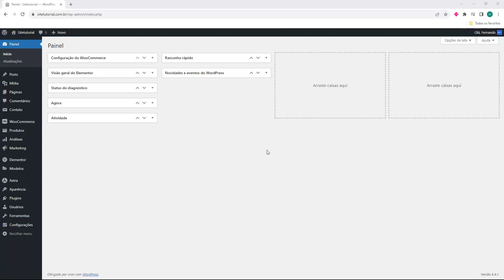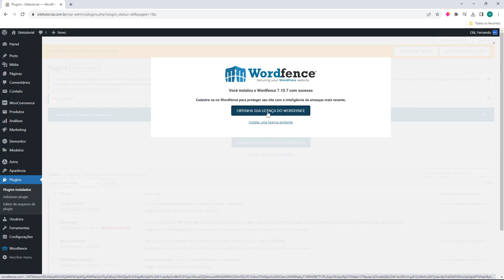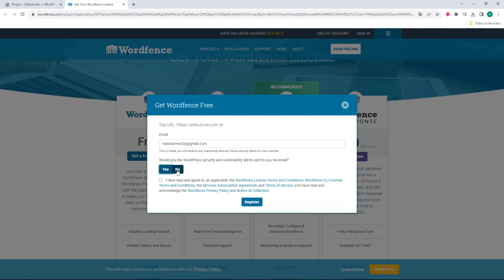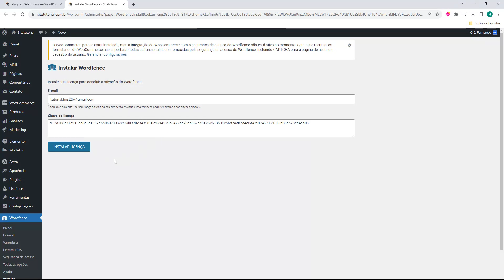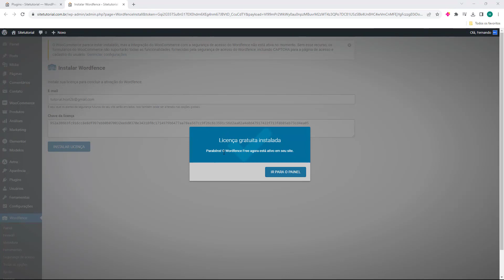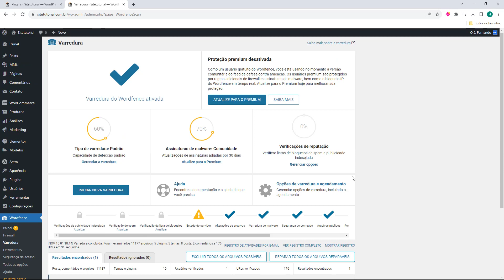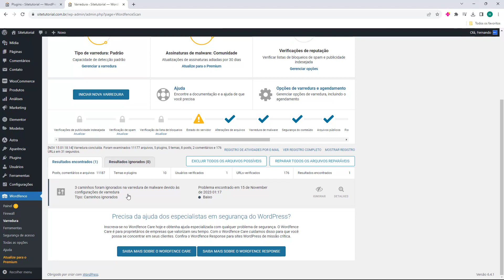Como deixar o site mais Seguro no WordPress ATUALIZADO 2024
Aprenda Como deixar o site mais Seguro no WordPress facilmente e em poucos minutos